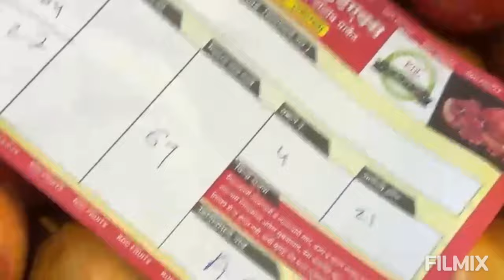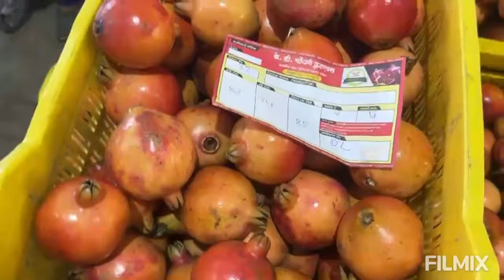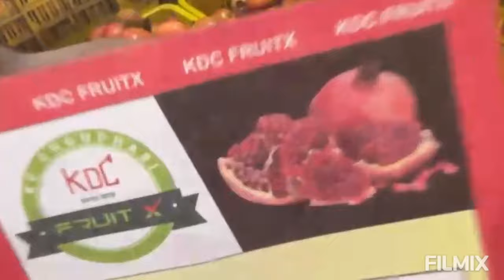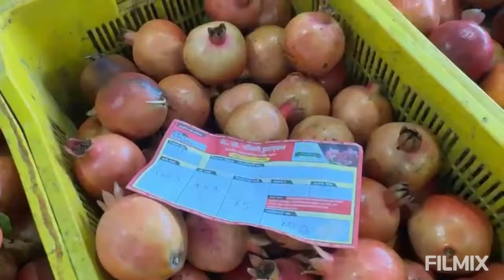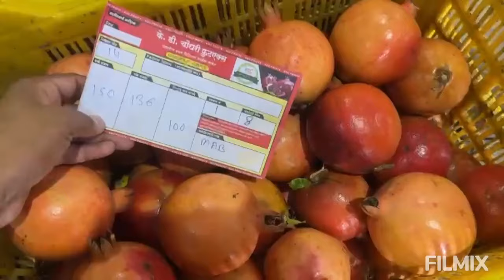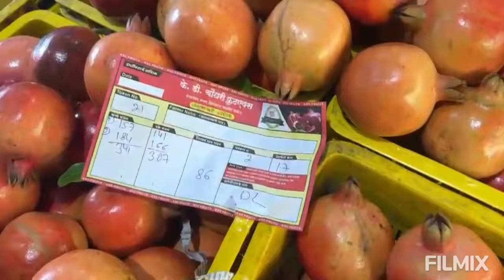(नाशिक) - K. D. CHOUDHARI FRUIT X DALIMB YARD NASHIK - डाळिंब उत्पादक शेतकऱ्यांचे अनुभव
(नाशिक – 1) - K. D. CHOUDHARI FRUIT X DALIMB YARD NASHIK - डाळिंब उत्पादक शेतकऱ्यांचे अनुभव